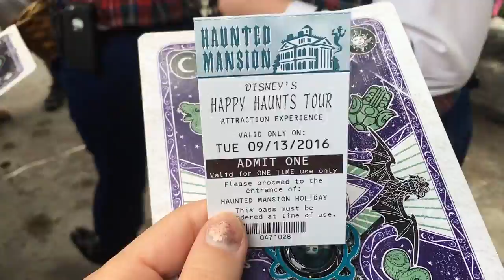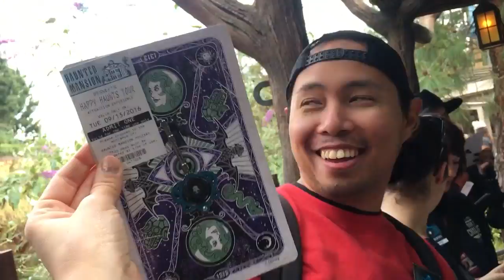2016 Happy Haunts Disneyland Guided Tour ft. The Haunted Mansion!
Disneyland offers a few different guided tours and during Halloween season, we took the Happy Haunts tour to learn all about the Haunted Mansion! Shout out to Cody for being an amazing tour guide! What was the most interesting fact you found out after this video?